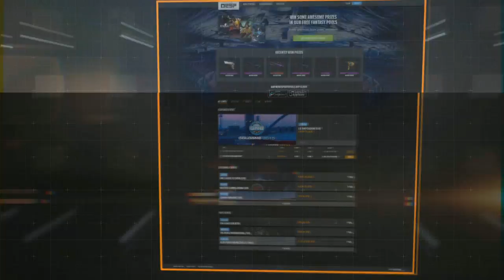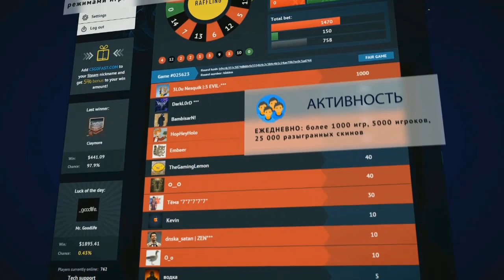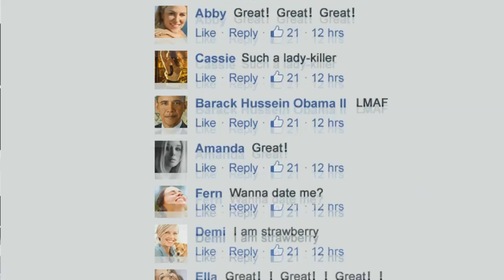Virtus.Pro vs ex-CSGL, map 2 dust2 Starladder i-League Invitational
Вторая карта матча Virtus.Pro против ex-CSGL (Dobry&Gaming)  на финалах SL i-League Invitational. Комментируют SL4M и Strike.